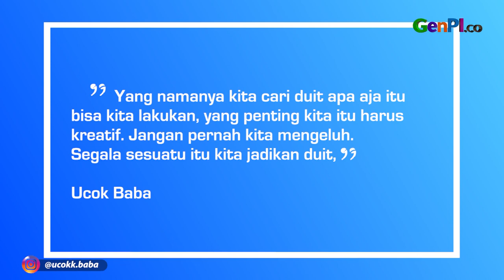Sepi Job, Ucok Baba Jualan Lato Lato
Komedian Ucok Baba harus putar otak menghidupi keluarganya. Lama tak muncul di layar kaca, pemilik nama asli Usnan Batubara ini mulai banting setir dengan berjualan mainan di pinggir jalan. Pemeran film Disini Ada Tuyul itu, mengunggah momen saat ia berdagang di channel Youtube miliknya beberapa waktu lalu. Ucok Baba memilih berjualan mainan anak-anak yang hits yakni lato lato.

BACA JUGA: Cuma Pakai CD dan BH, Nikita Mirzani Dipeluk Pacar di Kamar